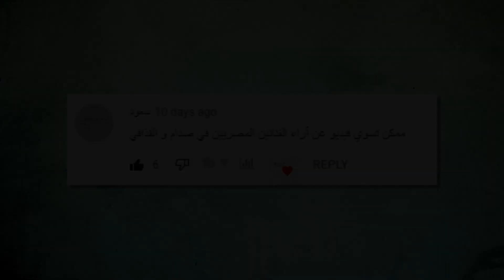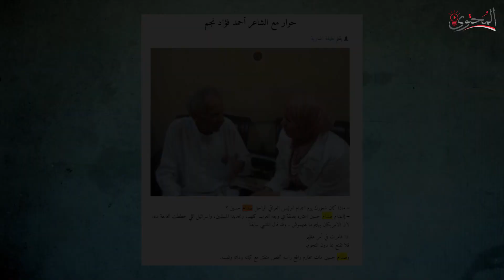راي الفنانين والمفكريين المصريين في الرئيس صدام حسين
الرئيس  صدام حسين  الرئيس الخامس لجمهورية العراق حكم العراق لحوالي 23 سنه وانتهي حكمه باحتلال امريكا للعراق في عام 2003
دخل صدام حرب مع إيران استمرت لمده 8 سنين
وقبل مرور الذكرى الثانية لانتهاء الحرب مع إيران غزا صدام الكويت
شاف البعض ان صدام حسين بطل عربي قومي  شجاع قدر انه يقف في وجه امريكا وان العراق ضاع بعد سقوط حكمه
وشاف العض الاخر انه في حكمه قيدت الحريات وقامت الكثير حملات الاعتقال والقتل ومكن اقربائه من نظام الحكم  ودخل في حروب ادت الي قتل ملايين العراقيين